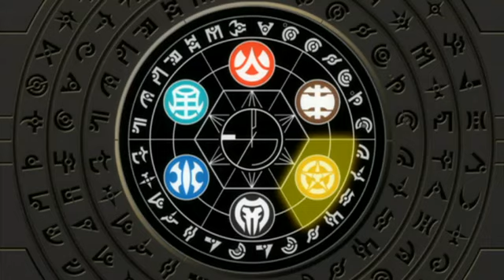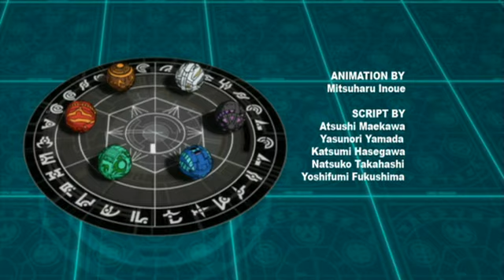Bakugan - Fight or Flight | FULL EPISODE | CARTOON POWER UP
Masquerade convinces two boys into using the Doom card against the Bakugan Battle Brawlers.